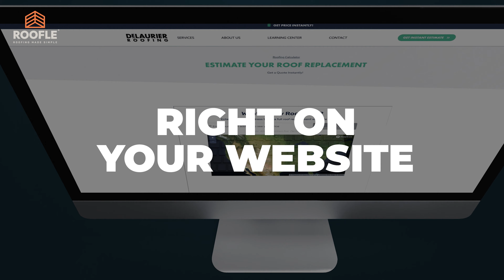Get Roof Quote PRO™ To Grow Your Roofing Business in 2023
Roof Quote PRO™ powered by ROOFLE gives contractors the ability to provide accurate roofing quotes in seconds directly on their website.

It can provide quotes for multiple structures on their property.

The technology is fully white labeled and will boost conversions (capture high quality leads) on any website where it's installed.  It can be a full page embedded experience or a slide-out widget similar to a chat box.

Your subscription comes with a Pro Portal, giving you the ability to select the products you sell from a robust catalog, or even create your own.  It even works for roof repairs, cleaning, sealants, snow removal, or any roofing service (price per square or fixed price).  The pricing, all of the product information, even the colors shown are fully customizable on a per market basis!

Start with a complete demo and learn how it can be used to grow your business!

Plan 1 - $2K one-time setup, $350/mo no commitment

Plan 2 (best value) - $5,500 for the year, paid up front, get 2 months free

Plan 3 - $510/mo, 12 month commitment, drops to $350 after year

Add markets for just $50/mo

We will provide a professional onboarding call to ensure your the tool is properly installed on your website.  You will book this call just after signing up.